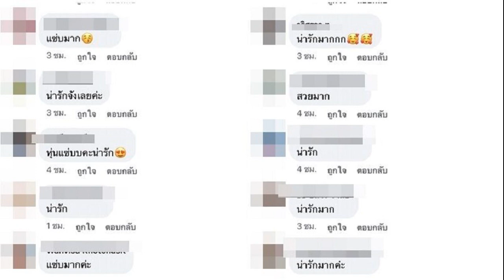ส่อง เนเงิน ครูเบียร์ อย่างแซ่บ แฟนคลับเมนต์ อยากได้หลาน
ส่อง เนเงิน-ครูเบียร์ / หลายต่อหลายคนยังคงเฝ้าติดตามและเชียร์ ให้มีข่าวดีเร็วๆ สำหรับ เนเงิน เจตริน ศรีสังข์ กับ ครูเบียร์ นุติญา สาวสวยดาวติ๊กต๊อก ดีกรีเจ้าของธุรกิจผลิตภัณฑ์ต่างๆ ที่มักจะมีโมเมนต์หวานๆ ให้ได้เห็นกันบ่อย แถมยังเซอร์ไพรส์กันเก่งทั้งหอบช่อดอกไม้ช่อโตมอบให้กัน หรือถอยรถยนตร์หรูป้ายแดง ฉลองเนื่องในโอกาสวันครบรอบ 1 ปี เป็นต้น
ส่อง เนเงิน-ครูเบียร์
และล่าสุดในเฟซบุ๊ก เนเงิน สร้างปรากฏการณ์กิ๊วก๊าวให้กับแฟนๆ อีกครั้ง ก็เมื่อทั้งสองคนเล่นสลัดเสื้อผ้า นุ่งน้อยห่มน้อย โชว์แซ่บ โชว์เซ็กซี่อีกครั้ง พร้อมแคปชั่นกวนๆ ของฝ่ายชายว่า “นั่งจิบกาแฟ แลสาว”
งานนี้ทำเอาแฟนคลับต่างเข้ามาคอมเมนต์กันระเบิดระเบ้อ ยกตัวอย่างข้อความที่แฟนๆ ได้คอมเมนต์กันเข้ามาว่า “อยากให้มีน้องสะทีค่ะพี่เนหลังรูปนี้ แผ่นดินไหวอยากได้หลานนครับ  รูปนี้เบาหวานขึ้น500เลยเราเจอคนสวยคนหล่อหุ้นดีมากคะครูเบียร์ น่ารัก ผิวสวยหุ่นแซบมาก” หรือ “ไม่ได้มองกาแฟไม่ได้มองเนเงินเลยจร้า เป็นต้น
ส่อง เนเงิน-ครูเบียร์ส่อง เนเงิน-ครูเบียร์
ขอบคุณรูปจากเฟซบุ๊ก